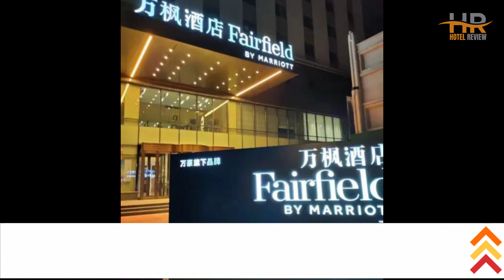Best Hotels in Harbin | Affordable Hotels in Harbin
"Looking for an affordable hotel for your upcoming trip in Harbin? Look no further! In this video, we'll be taking a closer look at a budget-friendly hotel in Harbin that will exceed your expectations without breaking the bank.

1. Wanda Holiday Hotel (Harbin Central Avenue)

2. Cloud Hotel (Harbin Taiping International Airport)

3. Fairfield by Marriott Harbin (Central Street Railway Station)

🏕️ Explore a world of affordable package tours with destinations spanning the globe. Book your dream vacation today and embark on an adventure of a lifetime!

🚗 Embark on a memorable road trip and rent a car worldwide without any hassle. Find the perfect vehicle for your needs and budget with our diverse selection of options.

⏰ TIMECODE ⏰:

00:00 Number 3
01:00 Number 2
02:00 Number 1